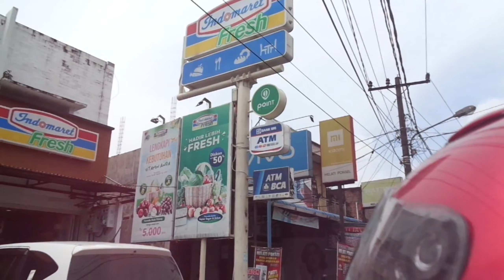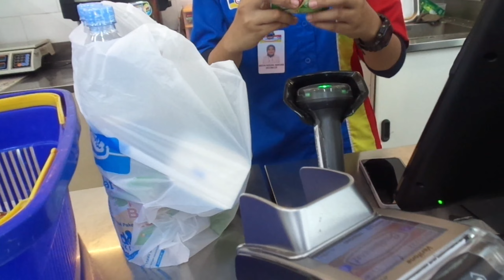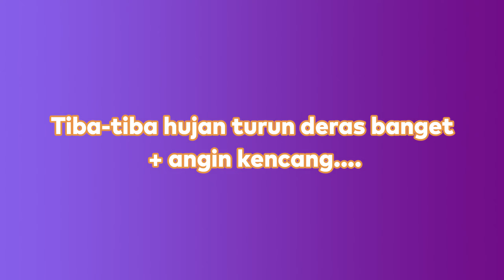NOT SOLO CAMPING | TIBA-TIBA HUJAN DERAS DAN ANGIN KENCANG | CAMPING DIPINGGIR DANAU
Hai guys makasih udah nonton video not solo camping ini.

Lokasi 📍 : Karona Sakti, Telagah Village, Langkat, North Sumatera